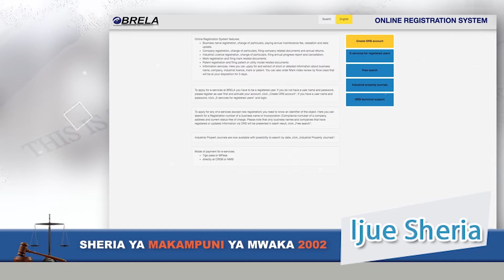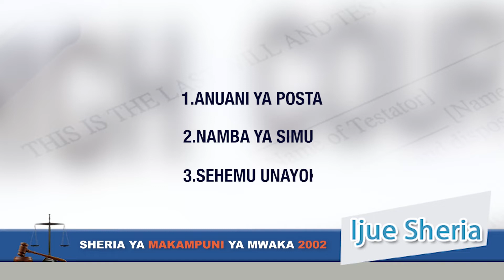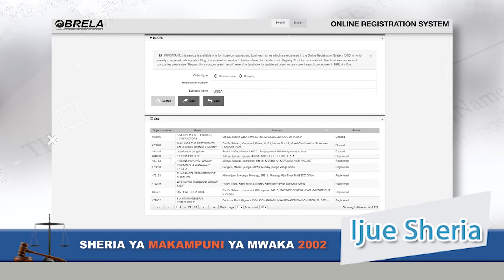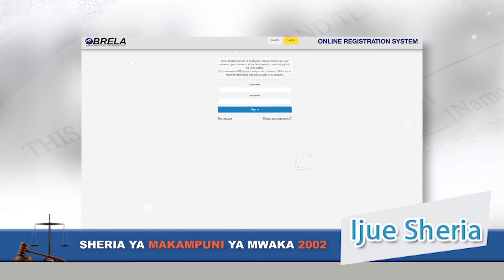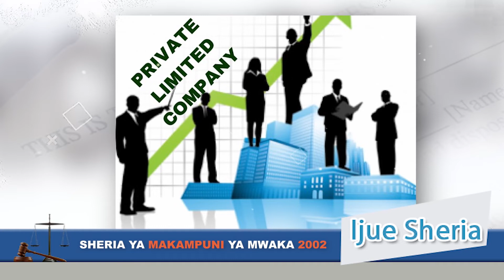IJUESHERIA: Sheria ya Makampuni ya Mwaka 2002.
19 JAN 2022